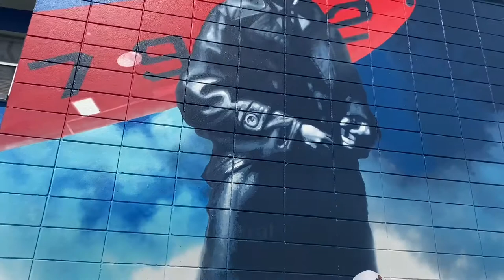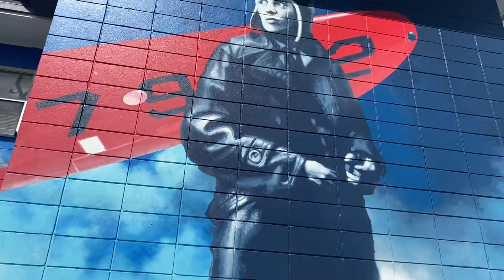Amelia Earhart Mural - Jamie Margary and Jaime Margary - BelAir Apts. - Sanford, Florida